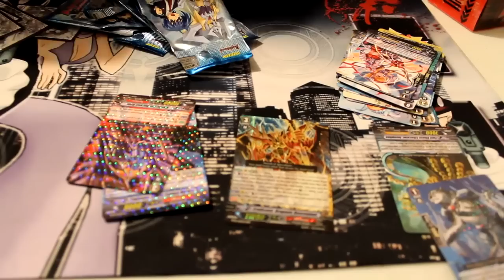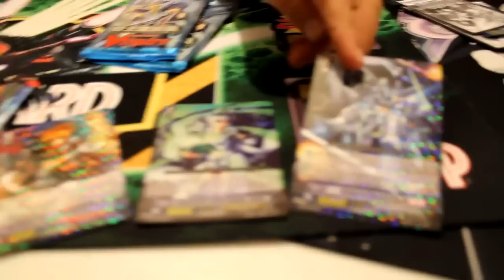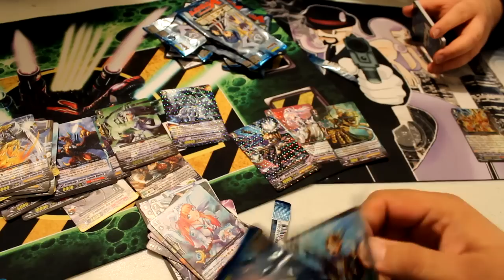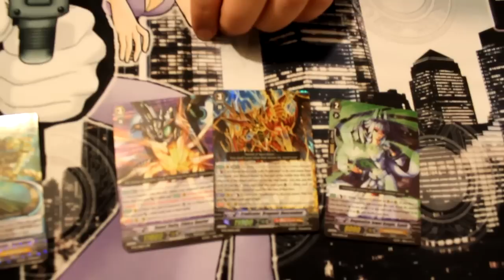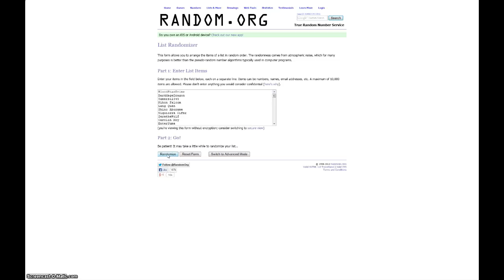Cardfight!! Vanguard Triumphant Return of the King of Knights Sneak Preview BT10